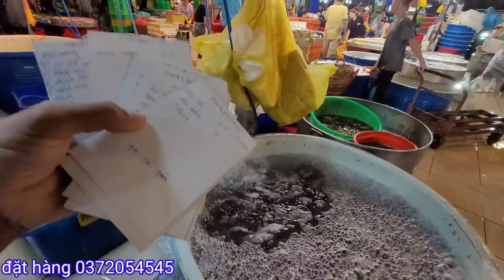Chợ cá mưa bảo mực cá rẻ không lên giá chợ quá ế.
Kênh chuyên review cung cấp hải sản tươi ngon đến mọi nhà tận nơi khu vực TPHCM và các tỉnh
Video được thực hiện tại chợ đầu mối Bình điền.nằm ở đường Quảng trọng Linh F7 Q8 TPHCM.là chợ cá lớn nhất Việt Nam và đông Nam Á